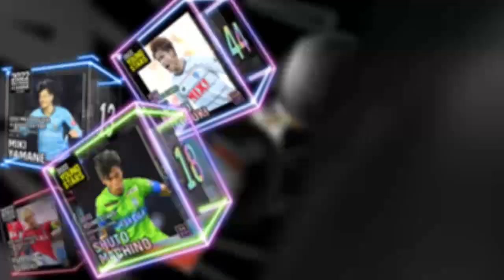２０２３明治安田生命Ｊ３リーグ 第21節 奈良クラブ vs. ギラヴァンツ北九州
■DAZNのご加入はこちらから
皆様のご加入・ご視聴がチームの強化につながります！